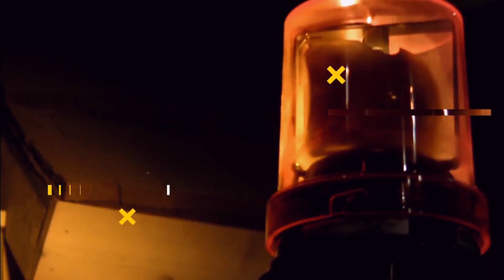Delegating: the first step to make your dreams come true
Join Mauricio Garcia and Hubert Humphrey on their crusade to create wealth for families and turn your spare time into CASHFLOW

Don’t be a slave to mediocrity, don’t let your vision be cut short by fear and insecurity, be brave and delegate, imitate what the greatest conquerors in history have done and thrive, pave your path to the top.

CLIENTORE: Get a trail of the most advance on in one marketing software
COOKIN: If you love to cook, we have a platform where you can turn your passion for cooking into cash

The Conquistador podcast episodes gravitate around the skills that all driven determined dreamers must master to be successful as entrepreneurs. Those skills include leadership, business, marketing, sales, and finance, among others. Hubert Humphrey and Mauricio Garcia are using podcasts to share with the world the principles and strategies that can help anyone conquer their future.

Mauricio Garcia and the Conquistador Podcast is intended to provide life experiences only and its not to be consider by viewers and listeners as financial advice or recommendations.